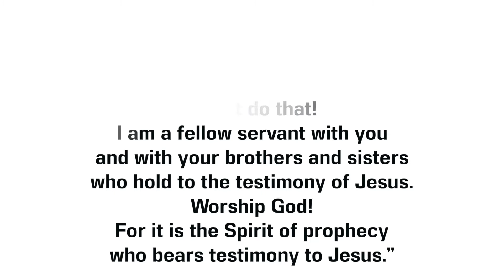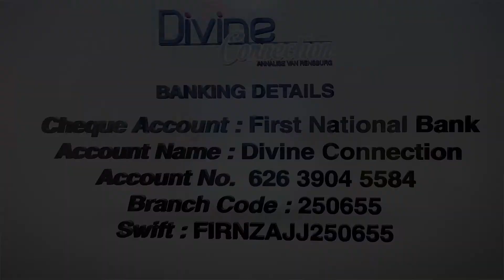revelation thruths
Revelation is a book that holds a blessing.  It brings us to the understanding of the kingdom. It is the revelation of Jesus and what
He has accomplished